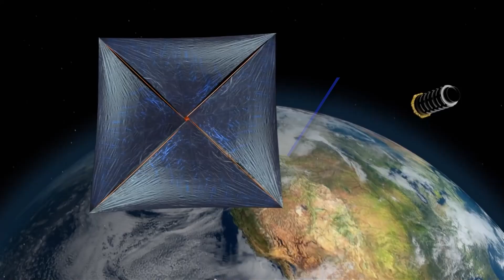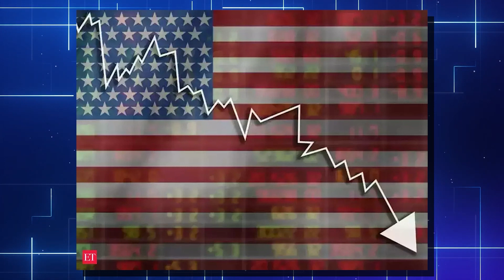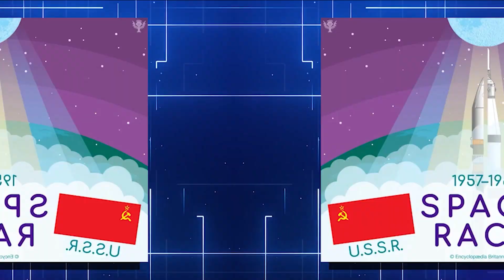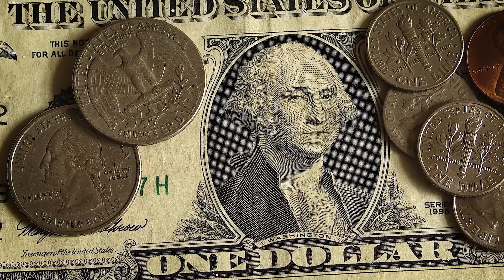Will Humanity's New GIANT Leap Into Space Succeed?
Welcome back to Tech Splash, today on the channel we're going to be talking about Will Humanity's New GIANT Leap Into Space Succeed? if you're excited to learn more about this then make sure you watch the whole way through because you don't want to miss the details we have for you!